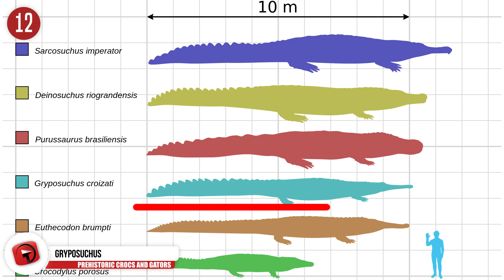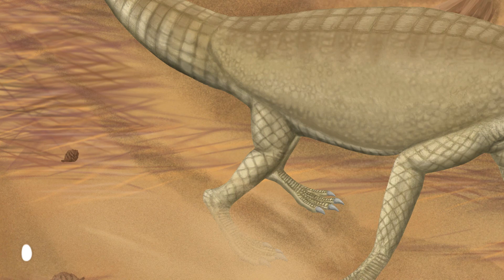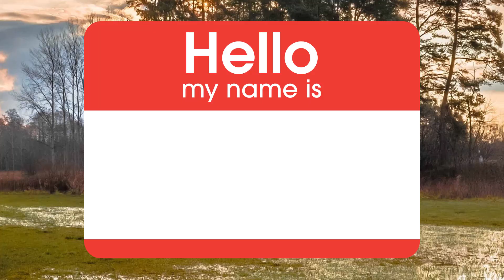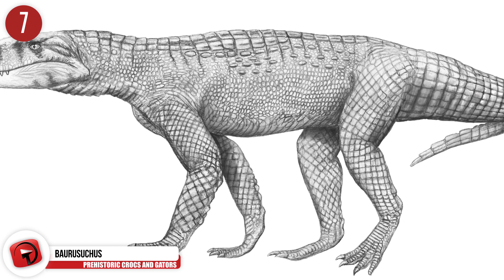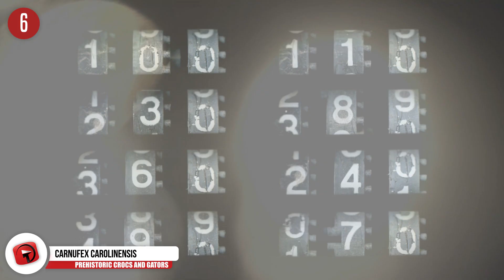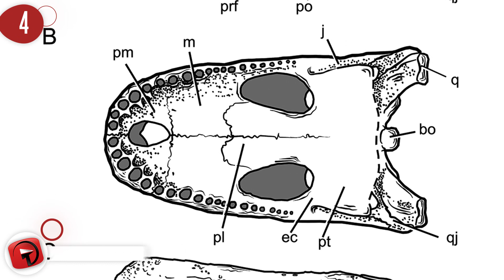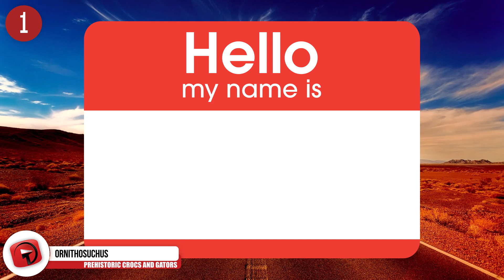15 Large & WEIRD Prehistoric Crocs & Gators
From bizarre armadillo crocs … to monsters growing 60 feet long …  here are 15 of the largest and weirdest prehistoric crocodiles and alligators

#6  Carnufex carolinensis
When we encountered that name some of us thought is sounded kind of like a prehistoric version of CarFax.  But this animal was around a long time earlier … around 230 million years ago during the Late Triassic.  Its name means, ‘Butcher’ … and its fossils were discovered in North Carolina in the US.  This creature would have weighed about 500 pounds, and measured close to 10 feet long and 5 feet tall.  But experts say it may have had the potential to grow even larger.  Some of its distinguishing physical traits include short forelimbs and the ability to walk on its hind legs.  It was bipedal,that it could walk on its hind legs.  Chances are, it fed on mammals and other reptiles … and it may have been one of the largest ever crocodylomorphs … those are animals that belong to clade which includes crocodilians and their extinct relatives.

#5  Deinosuchus
Larger specimens of this monster could exceed weights of 9 tons, while measuring more than 35 feet.  It lived until around 73 million years ago, during the late Cretaceous Period, and would have resembled the modern day alligator.  In fact, even though its name translates as ‘terrible crocodile’, this is actually an extinct genus of alligator.  Of course it was far bigger than any extant alligator … or croc, for that matter.  This was an apex that was capable of taking down and eating a dinosaur if the need arose.  Experts say it mostly fed on fish, sea turtles, and other aquatic or terrestrial morsels.

#4  Purussaurus
Until around 8 million years ago during the Miocene epoch, you would have found this enormous critter prowling about South America … not that it would be easy to miss.  Its fossils indicate that the largest specimens would have measured upwards of 40 feet, and weighed more than 9 tons.  That makes this extinct genus of caiman among the largest of crocodilians that ever existed.  Thanks to its immense size and power, this apex predator could put away close to 100 pounds of food every day, and it had a wide range of prey. Included in its diet were larger vertebrates, with smaller carnivores within its ecosystem offering little if any competition.  Ironically, the animal’s tremendous size may have proved to be a liability when it came to its survival. An environment that was constantly undergoing large scale geological change … tended to favor smaller species that were better able to endure such ecological shifts.

#3  Rhamphosuchus
For a time, many paleontologists considered this critter to be the largest crocodilian that ever lived, with an estimated length of nearly 59 feet.  Further study concluded that it was not the largest such specimen, and its estimated length was revised downward, to around 36 feet (11m) … although that’s nothing to be ashamed of.  Did you know that this creature is actually an extinct ancestor of the modern day False Gharial (GUH-ree-uhl)?  The critter’s jaws do evoke the unique structure of its descendant.  Rhamphosuchus is known mostly from incomplete sets of its fossils, which are mostly comprised of its teeth and skull.  It was active during the Miocene in what is now the Indian subcontinent.

#2  SuperCroc
We couldn’t  leave Sarcosuchus Imperator off of a list like this.  By most accounts, this ancient beast is described as the biggest crocodile that ever lived It dates back some 112 million years to the Cretaceous Period … where it lived in present day Africa and South America.  Weighing nearly 9 tons and measuring around 40 feet long, it was certainly one of the largest-ever crocodile-like reptiles that ever existed, which has earned it the nickname of SuperCroc.  Experts think that these animals may have had a diet comprised mostly of fish … but as they grew larger, they may have feasted on dinosaurs as well.  Not that they actively hunted dinosaurs … but if faced with battling over limited food sources, a fully grown SuperCroc would have been powerful enough to break the neck of a Spinosaurus.

#1  Ornithosuchus
It wasn’t so large, but it was kind of weird.  But that’s not why it gets the number one spot.  Its name means ‘bird crocodile’ … a good name, since crocs and birds are closely related.   Did you know that this critter might be among the earliest of crocodilians?  While initially thought to be an ancestor to dinosaurs like Allosaurus, experts say it is more closely related to crocs.  Not unlike theropod dinosaurs, it could walk on its hind legs, but likely only did so when it was being pursued.  Around 13 feet long, the creature had a double row of armor plating on its back … and may have had five toes on each foot.  They would have existed during the Late Triassic.

1...